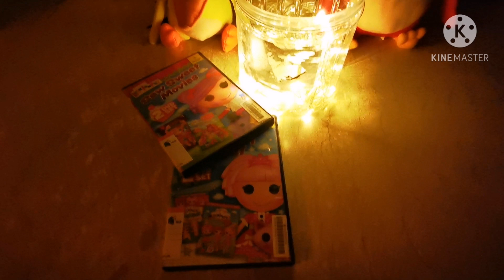🎉🎉🎉 HAPPY NEW YEAR 🎉🎉🎉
Happy New year everyone. I hope 2021 will be the best year ever.